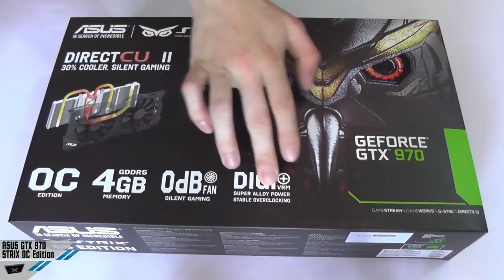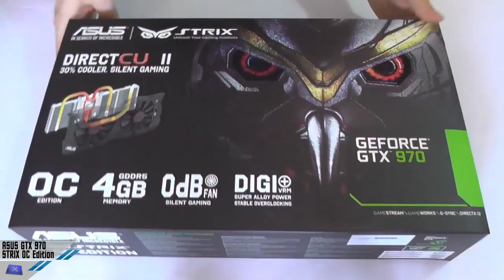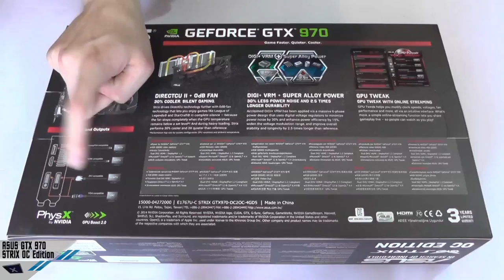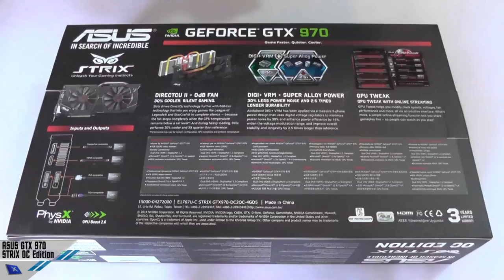[Unboxing] GeForce GTX 970 Strix OC